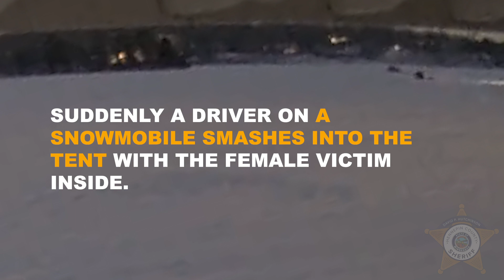Snowmobile Crashes into fish house striking woman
This incident took place on January 29, 2021, minutes prior to 6:00 PM. The location was Wayzata Bay on Lake Minnetonka. A couple was ice fishing in a fish house tent. The male stepped out to check his tip-up rod, and the female stayed in the fish house. Two snowmobiles entered Wayzata Bay from Lower Lake Minnetonka at a high rate of speed. They struck the ice house with the woman inside. The woman suffered an injury to her leg.

After striking the fish house the two sleds drove on towards Wayzata. They then exited out of Wayzata Bay via Lower Lake, from where they had entered the bay originally. The striking sled likely had front end damage, including to the windshield area.

Diane Nelson with the Hennepin County Sheriff's Office, or submitted anonymously by calling 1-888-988-TIPS (8477), or text to 847 411, begin your message with "HCSOTip" and then enter the message.